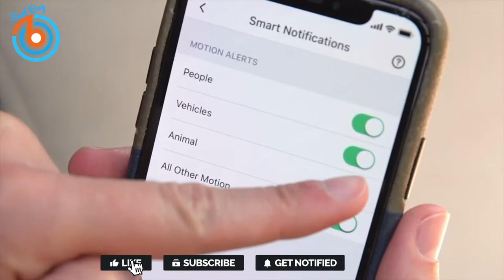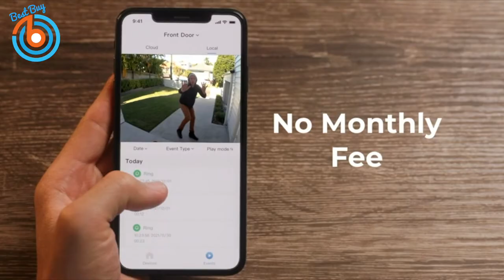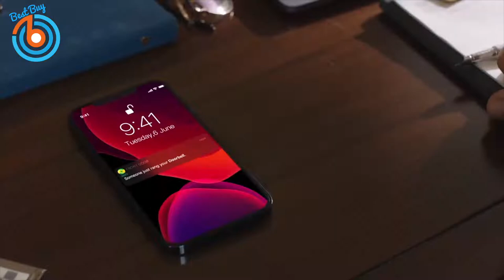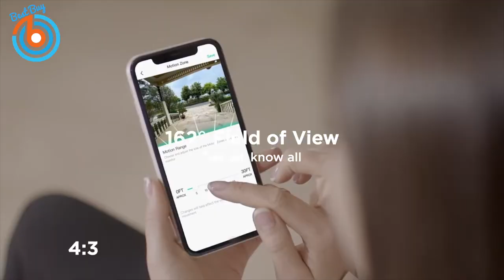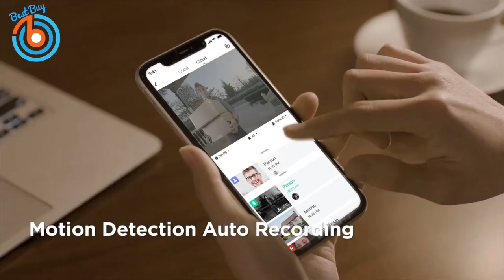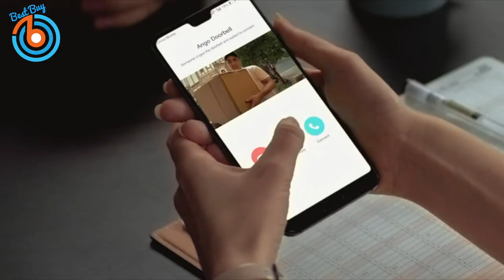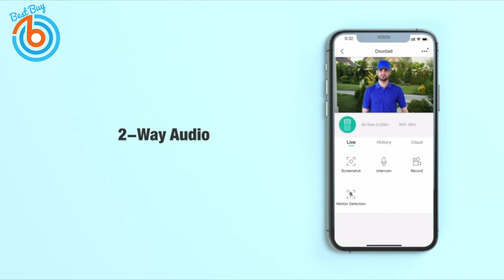Top 5: Best Video Doorbell Cameras \ Smart Doorbell, Wireless Chime, Security Camera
** As an Amazon Associate I earn from qualifying purchases ** This video is about 5 Best Video Doorbell Cameras of 2022 / Smart Doorbell, Wireless Chime, Security Camera and you can buy them on Amazon.

►Arlo Essential Wire-Free Video Doorbell
👉US Prices
👉UK Prices
👉CA Prices

► aosu Doorbell Camera Wireless, 5MP Ultra HD, 3D Motion Detection Video Doorbell
👉US Prices
👉UK Prices
👉CA Prices

►360 Wireless Video Doorbell with Radar Sensor, 2K UltraHD 5MP
👉US Prices
👉UK Prices
👉CA Prices

►Simshine Video Doorbell Camera
👉US Prices
👉UK Prices
👉CA Prices

►SEHMUA Video Doorbell Camera
👉US Prices
👉UK Prices
👉CA Prices

► Vari Electric Standing Desk 60" x 30"
► VMAI TV Sound Bar with Subwoofer
► Bellroy Slim Sleeve Wallet
► Eppiebasic Architect Clamp Desk Lamp
► Govee LED Strip Lights (65.6ft)
► VIVOHOME Compact Portable Laundry Dryer
► Puro Bidet Attachment For Toilet
► Shark IQ Robot XL
► DJI Mini 2 - Best Mini Drone
► TP-Link RE650 - Best For Ease of Use
► JBL Flip 5 - Best Bluetooth Speaker for Outdoors
► Oculus Quest 2
► T-CORE Power Bank 20000M
► Mobile Pixels Trio with Kickstand Portable Monitor
► Coredy R750 Robot Vacuum Cleaner
► SUPFIVES iPad Pro 12.9 Case
► Portable Power Station ...

► Timeline
0:00 Introduction
0:15 Arlo Essential Wire-Free Video Doorbell
1:03 aosu Doorbell Camera Wireless
2:21 360 Wireless Video Doorbell
5:21 Simshine Video Doorbell Camera
5:57 SEHMUA Video Doorbell Camera